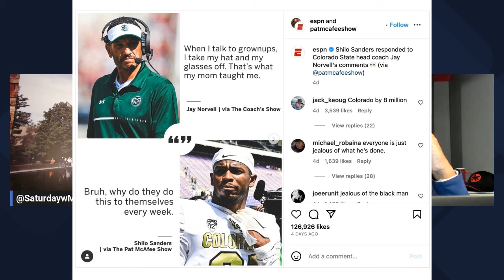Notre Dame vs Ohio State preview and 90's Bills stories with Jeff Burris!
Current Louisiana Ragin Cajun's DB coach former Notre Dame & Buffalo Bills DB Jeff Burris joins Marlon and Josh (16:00) to talk about the HUGE showdown in South Bend on Saturday!

Marlon and Jeff also share some great 90's Bills memories and Jeff talks about his team's matchup this week against the Buffalo Bulls!

& much more.